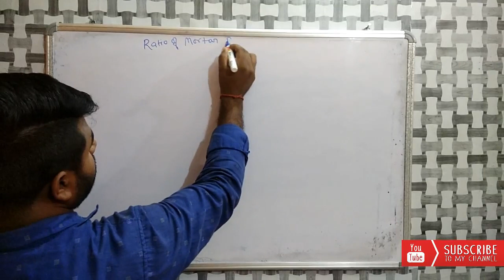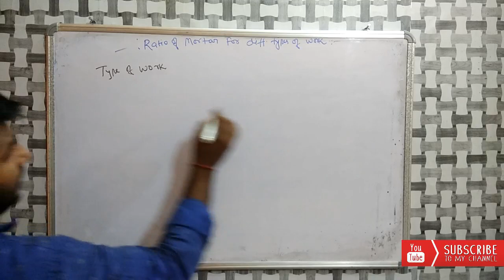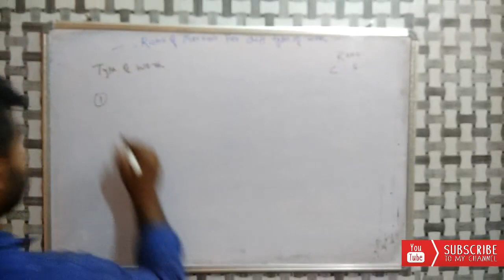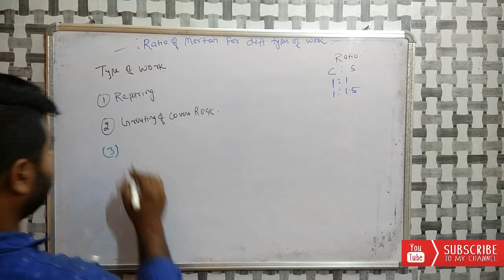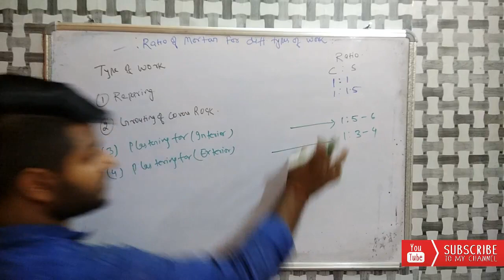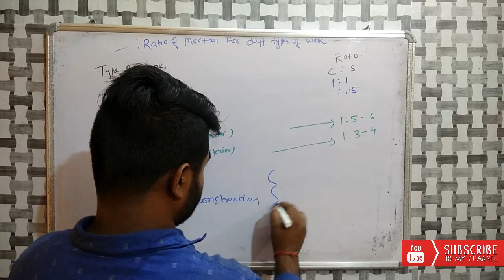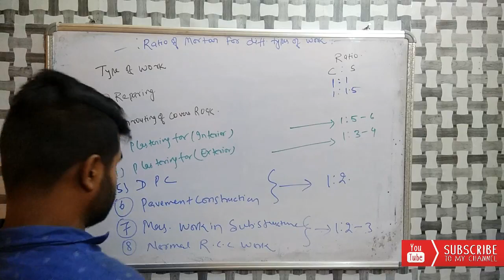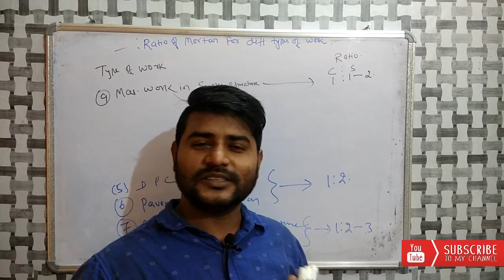Different ratio for different types of cons work || Plaster mortar ratio | plaster cement sand ratio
Hello
Dosto aaj mai aap ko mortar ke bare me btaunga . mortar bnate wakt kitni ratio rkhni chahiye  uske  bare me btane wala hu ummeed krta hu aap ko psand aaye.

How to Measure Gunia for Building | compaction of soil on site | why compaction is necessary |

how to draw house plan step by step method | ghar ka plan kaise bnaye | 3 BHK flat drawing

what is bearing capacity | Bearing Capacity Of Soil | Bearing capacity of Different types of soil |

Causes of Failure of Concrete Structures| Why Buildings are Collapse| Causes of Buildings Collapse|

what is combined footing| what is spread footing| what is pile foundation| what is strap footing|

which brick is better for your house
cutting length of Ring/ Stirrup

how to calculate depth of foundation